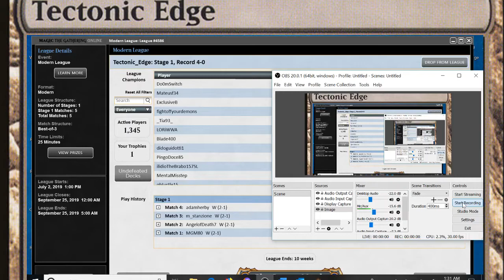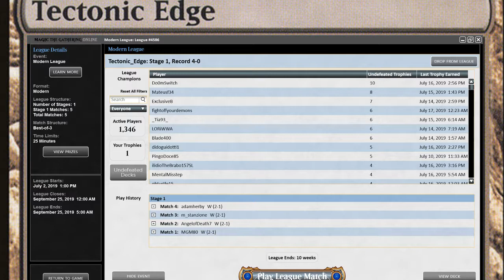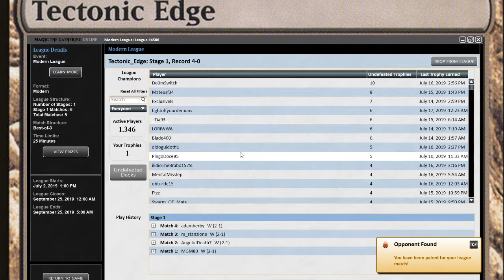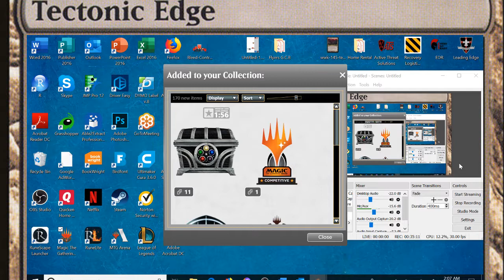Mono Green Tron Vs Four-Colors Bring to Light Scapeshift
Long Name, Interesting Deck, Got game 2 through a crumble to dust.